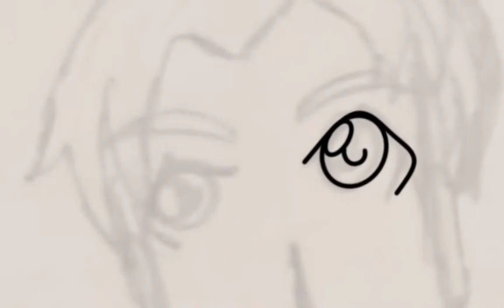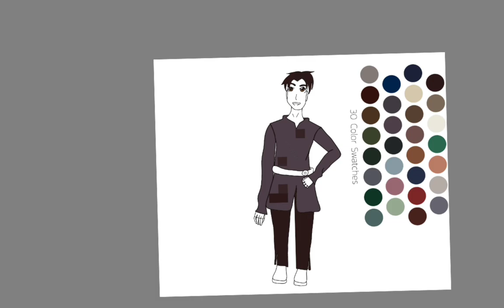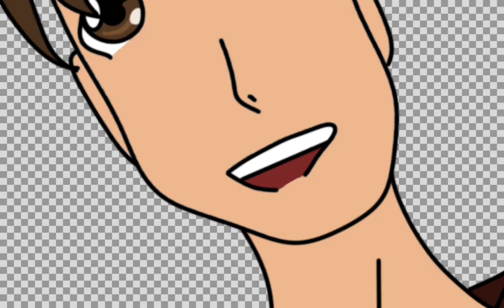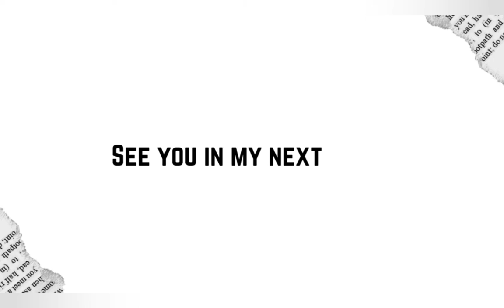My OC Sasha Digital Art Timelapse | Autodesk Sketchbook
Hi everyone, today I am bringing you another art timelapse video in Autodesk sketchbook app. I have drawn my male OC Sasha this time. He is a character in my standalone novel V that's coming out in early 2023. Sasha is the sniper. Hope you like this character of mine, enjoy the little drawing session. 😊

My coloring books:

Chibi Collection Coloring book of Chibi Witches

Fashion Coloring Books Volume 4:
Fashion Coloring book Volume 3
Fashion Coloring book Volume 2
Fashion Coloring book Volume 1

Here you can find journals I have designed